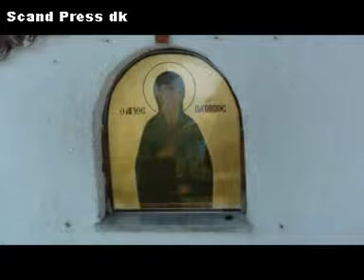Fotografisk arkiv Aug & Elin Chatzidoulis R 5